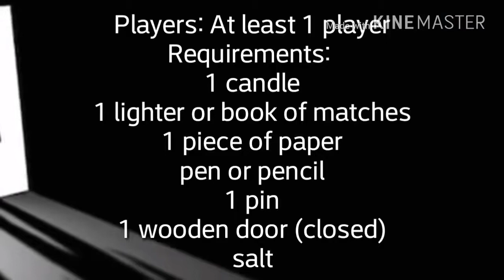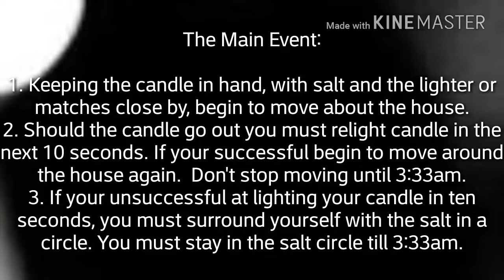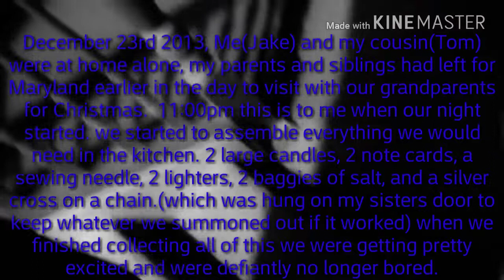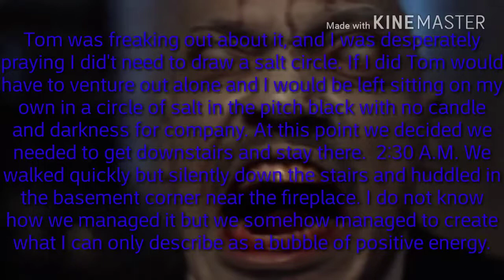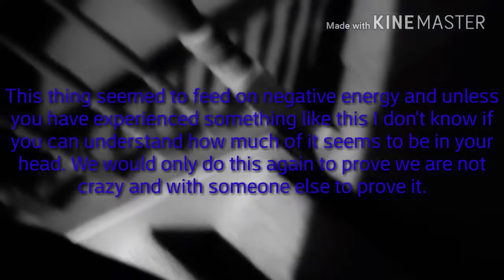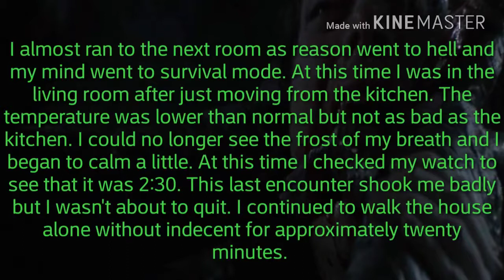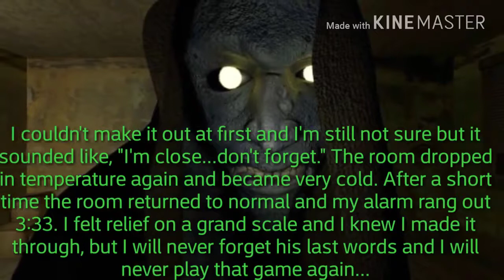Midnight Man & The Midnight Game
It is believed that the Midnight Game was once a pagan ritual used as a punishment who dared to disobey the Gods. While this is unsubstantiated, thrill seekers and teens still play this game.

Proceed with caution when playing any dangerous game